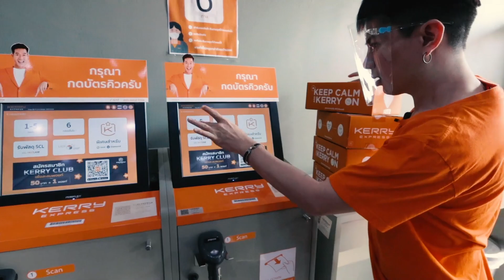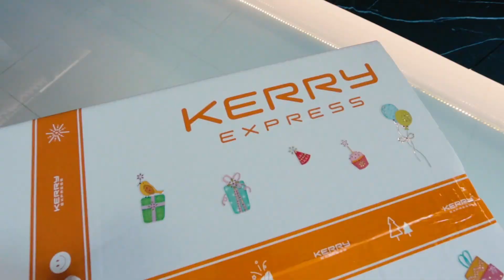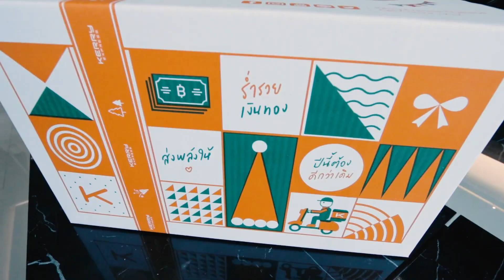ใช่ค่ะ ep.29 - ใช่ค่ะ หนูเซอร์ไพรส์วันเกิด ไอน้ำค่ะ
LINE : aimdee56
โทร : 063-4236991